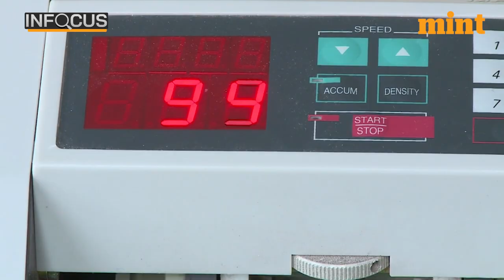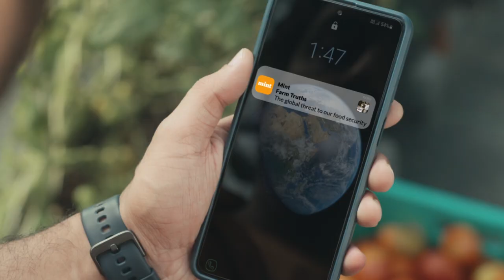U.S. Bans Investments In Chinese Tech Sector; Move Likely To Further Fuel Tensions | In Focus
U.S. has decided to ban new investments in Chinese tech companies. While it is not a blanket ban, it targets sharing of US expertise in sensitive areas like semiconductors, artificial intelligence, microelectronics and
quantum information technology companies.

U.S. fears China might use the expertise offered by U.S. investors to develop military technologies.

This step is likely to further fuel the tensions between the two countries.